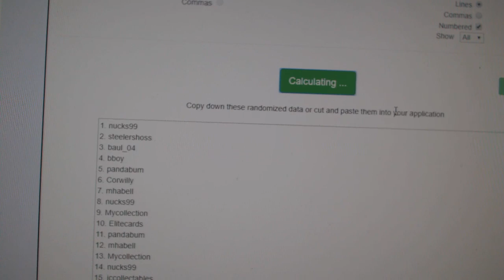Multi Randoms - C&C GB #9669